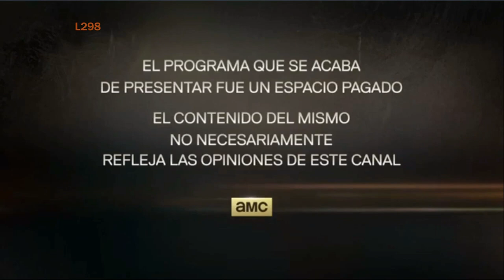Tanda Y Inicio De AMC Mexico